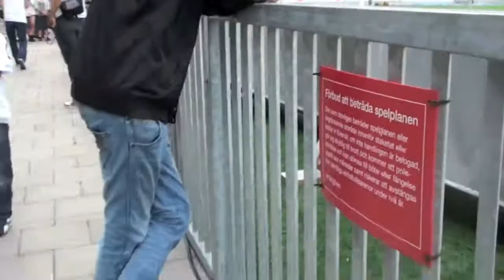Örebro Sportklubb - AIK 2010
Resultat: 1-0
Publik:     9678

Filmen är inspelad med en Sony Handycam HDR-TG7VE